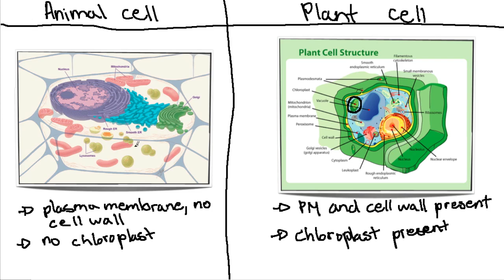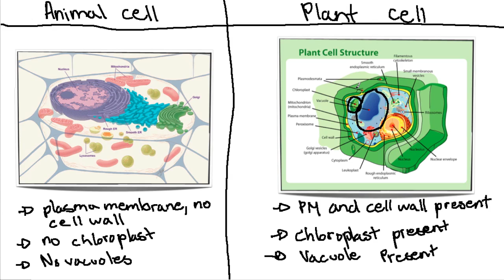IB Biology Topic 2.3.5 Animal Cell vs Plant Cell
IB biology video for SL and HL on Topic 2.3.5 comparing animal and plant cells